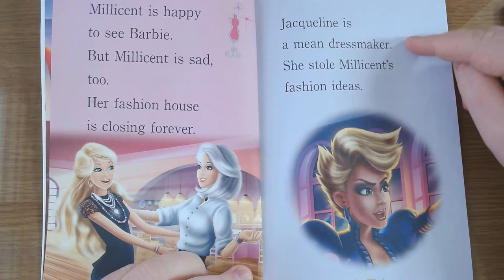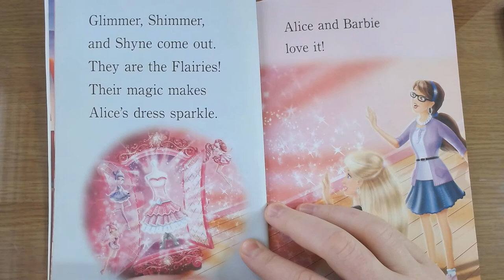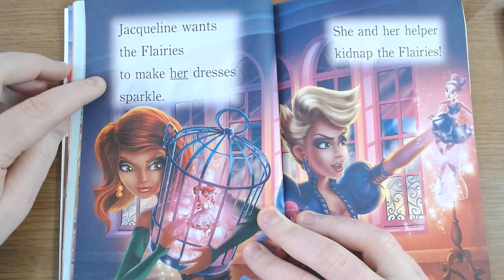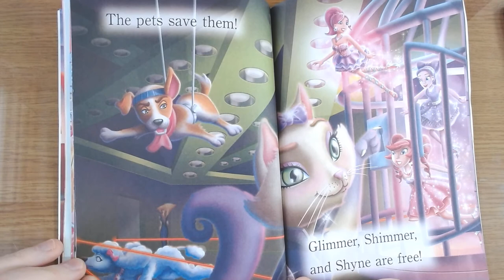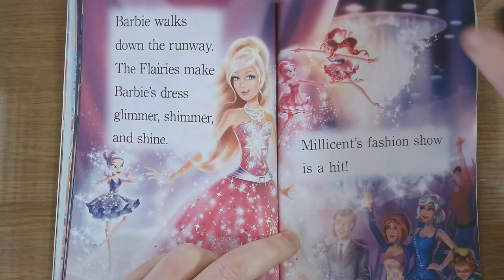✨Barbie A Fashion Fairytale 👜✨ Mr. Hogg Reads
Here I read Barbie A Fashion Fairytale. The book was adapted by Mary Man-Kong and based on the original screenplay by Elise Allen. It was illustrated by Dynamo Limited.